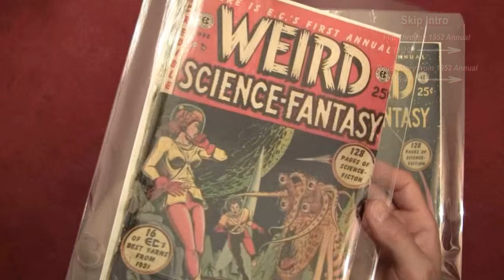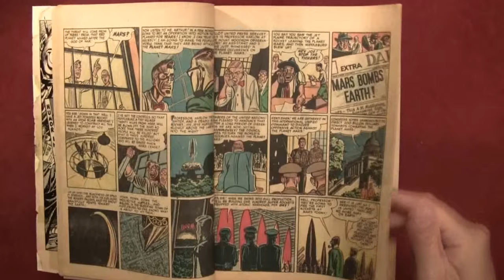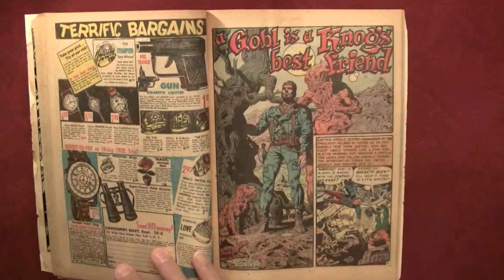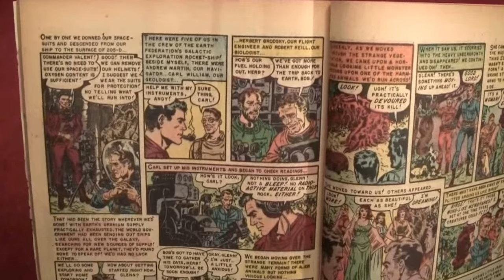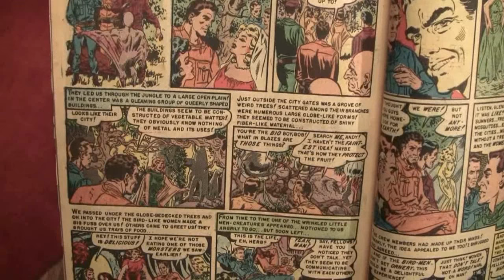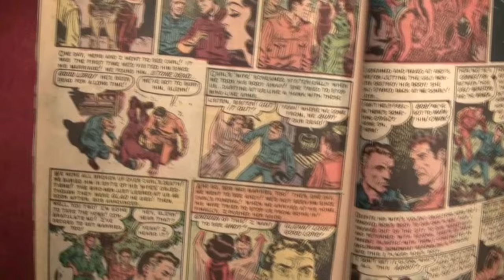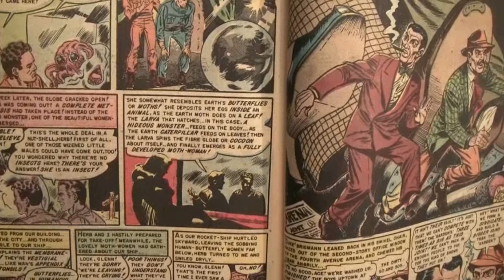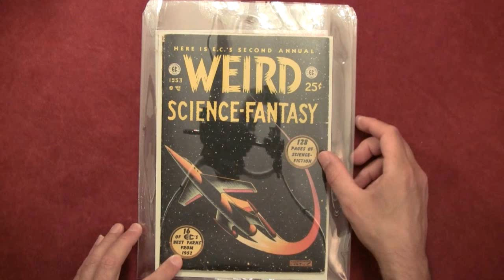Reading Comics: Weird Science-Fantasy Annual #1, EC, 1952, Wally Wood, Feldstein -- ASMR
Funds will be put to good use, and thank you :)

***Articles***

Peace,

chycho